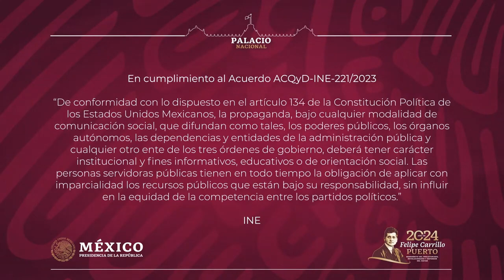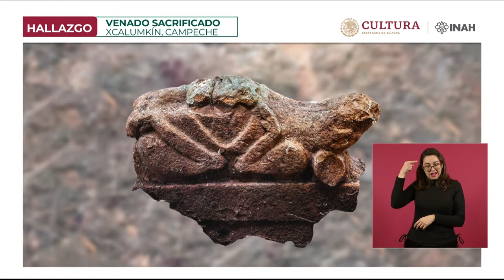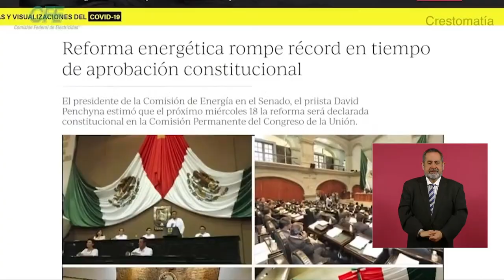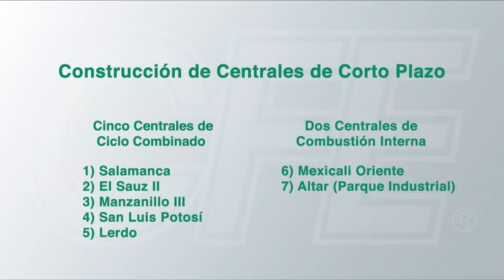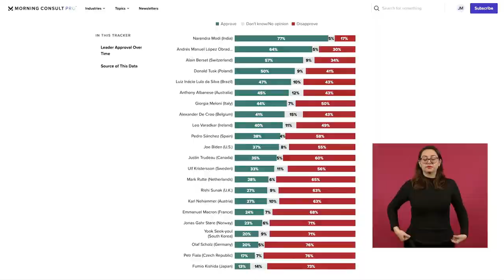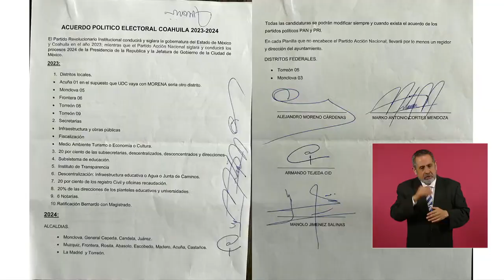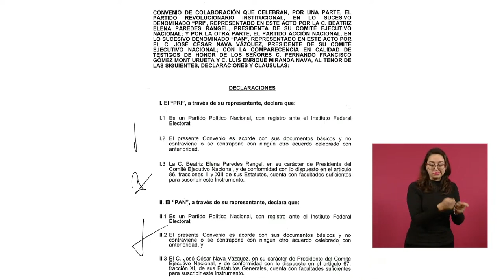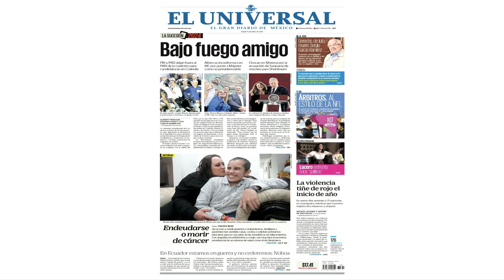MAÑANERA AMLO | 11 DE ENERO DE 2024